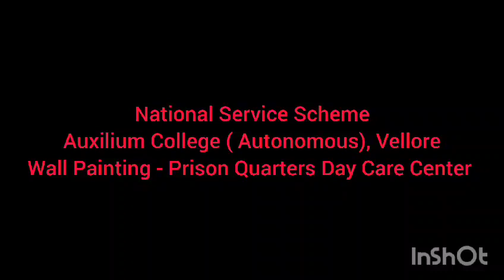Wall Painting - Women's Prison Day care Centre, Vellore